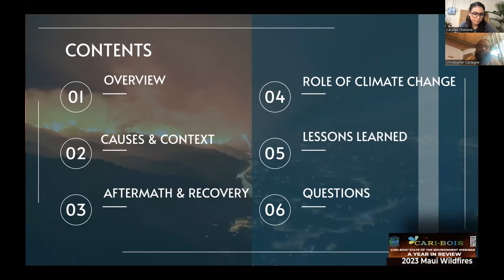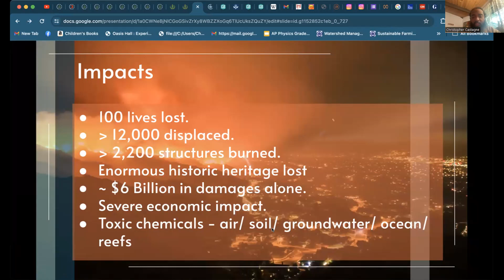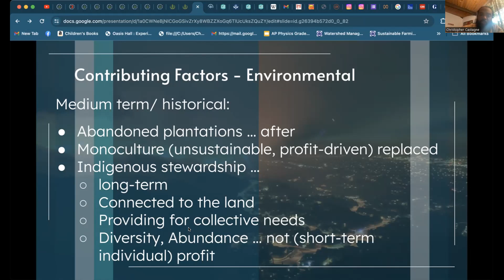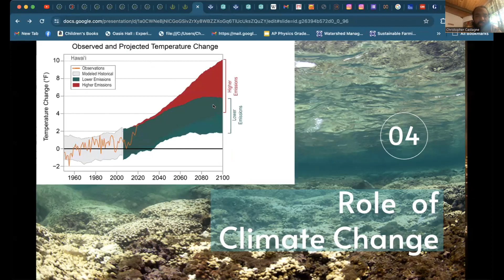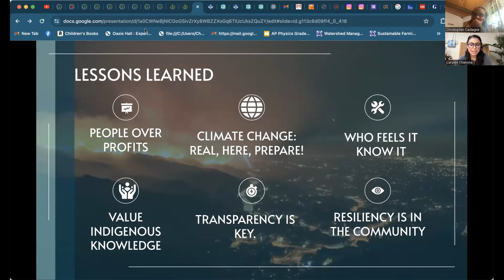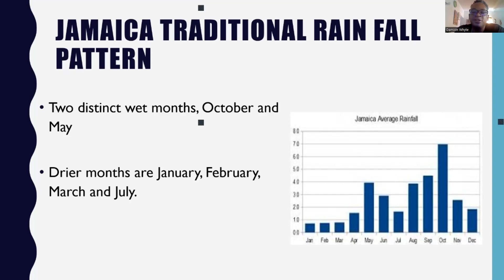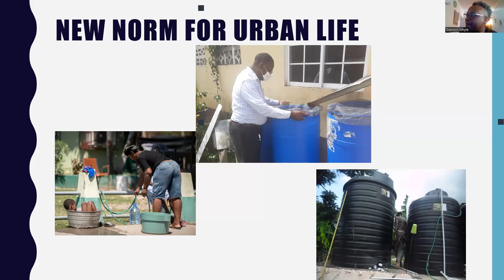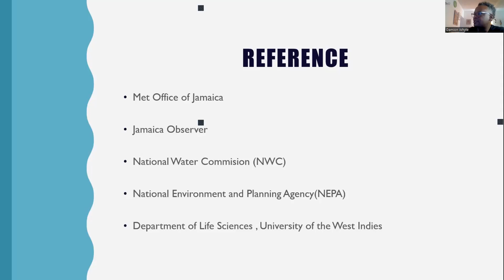State of the Environment Webinar #4: Natural Disaster in the Americas (Full Recording)